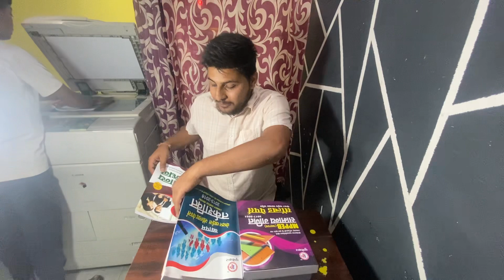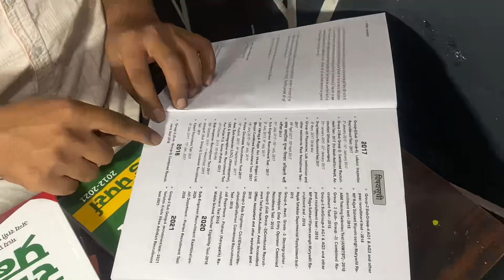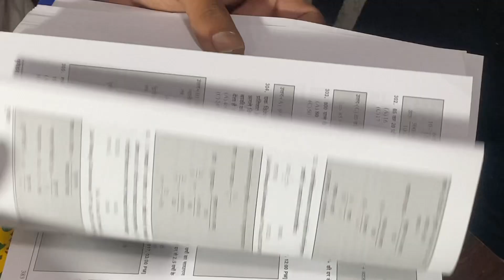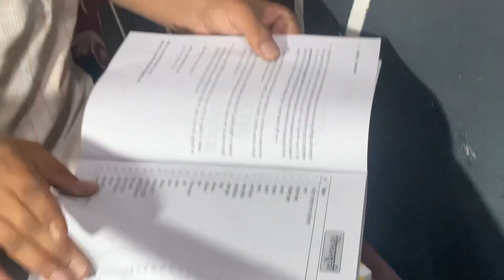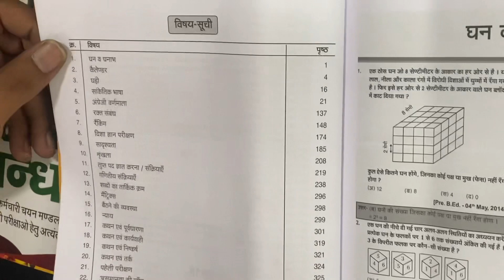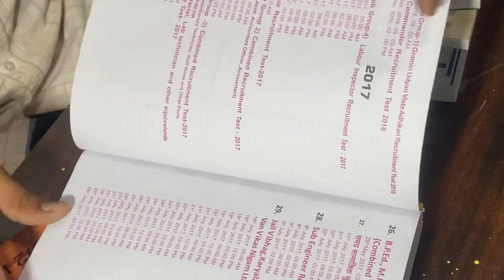Vypam solved paper book review | punekar solved paper book review | best books for vyapam exam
Questions:-